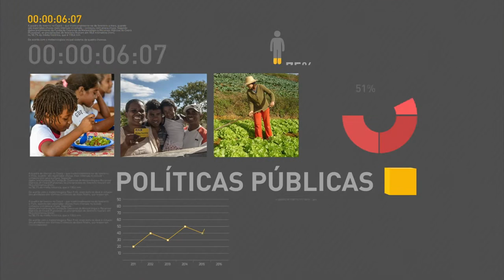Banco de dados único do cidadão vai tornar serviços públicos mais eficientes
REPÓRTER NBR 12h - 21.10.16: Governo vai criar um banco de dados único do cidadão que vai tornar os serviços públicos mais eficientes. E ainda: Estudantes do Ensino Fundamental até à Universidade participam da 3ª fase da Olimpíada Brasileira de Matemática (Obmep). Cerca de mil alunos devem participar.